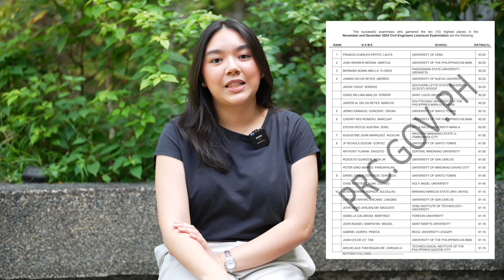TOPNOTCHER na WORKING STUDENT (My Routine)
Engr. Isabella Martinez shares her journey to Top 10 of the Civil Engineering Board Exam while being a working student!

Timestamps:
0:00 - Intro/Life in Japan
2:49 - Online Review
5:03 - Daily Schedule
6:43 - Board Exam Experience
10:29 - Study Tips
14:55 - Outro

CE BOARD EXAM REVIEW: HOW TO MAKE NOTECARDS